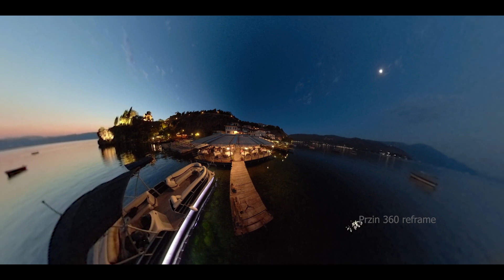Ohrid 360 video (reframe)